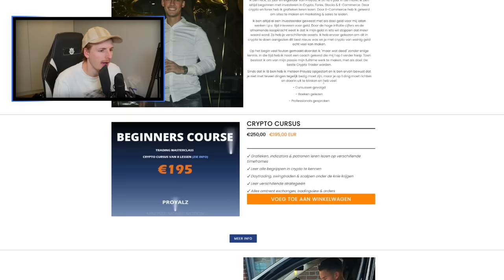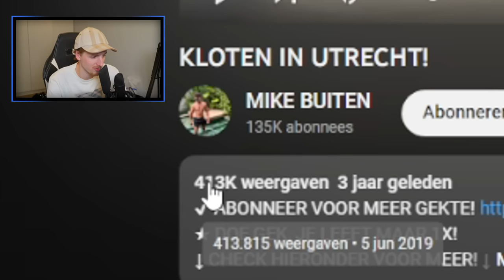Cursusverkoper is eigenlijk een dokter!!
Koop nu CyberGhostVPN via mijn link!! Dikke so naar jullie

Hallo mensen!